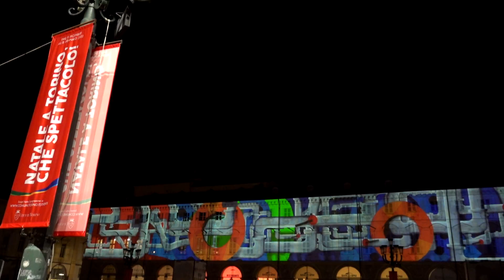TORINO CITTÀ DINAMICA - VIDEO PERCORSI NARRATIVI, DUE SECOLI D’ARTE IN CITTÀ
In piazza San Carlo la prima edizione di Torino Città Dinamica.
Un videomapping con contenuti visivi provenienti dalla storia dell’arte moderna e contemporanea. Visibili, sugli edifici della piazza, circa 70 immagini di opere pittoriche, grafiche e fotografiche conservate in alcune tra le collezioni museali cittadine.